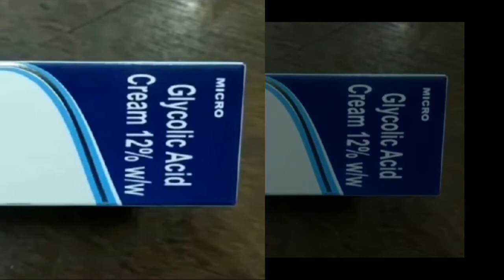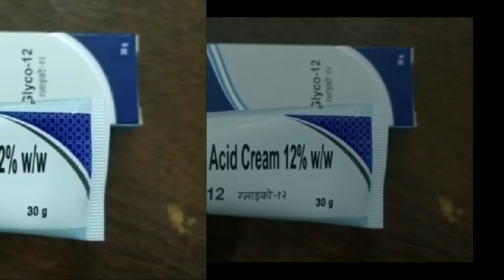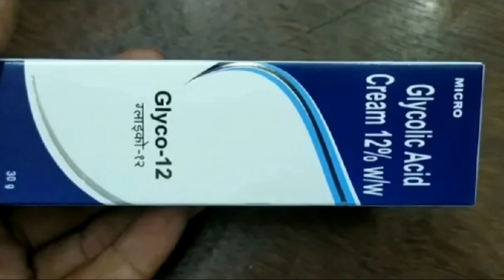Glycolic acid cream | Glycolic acid cream review | Glycolic acid cream 12% w/w | Glyco 12 cream